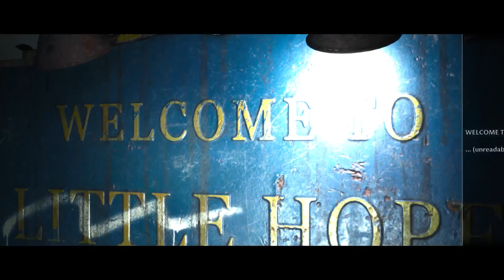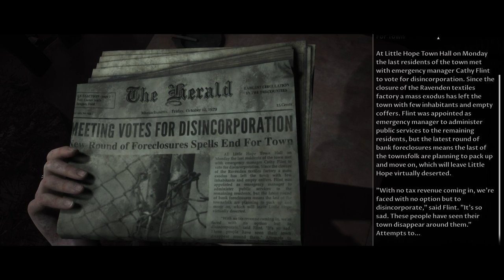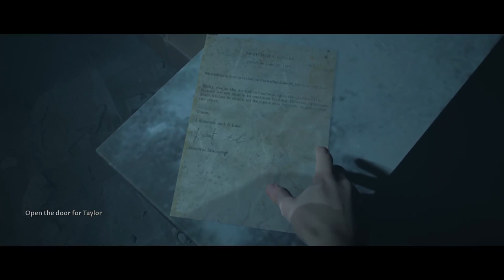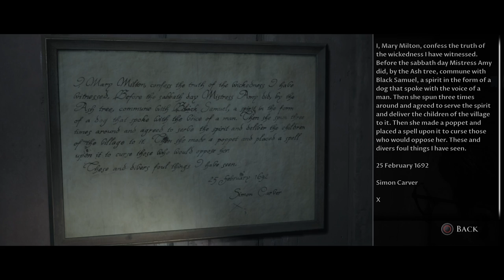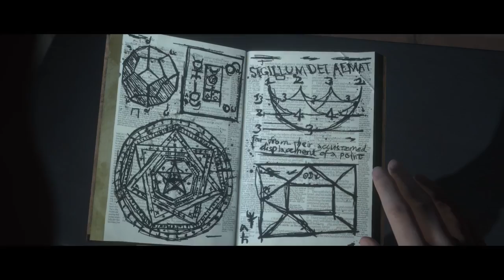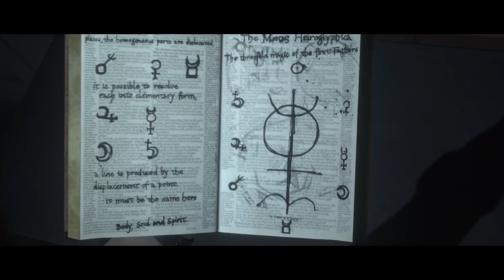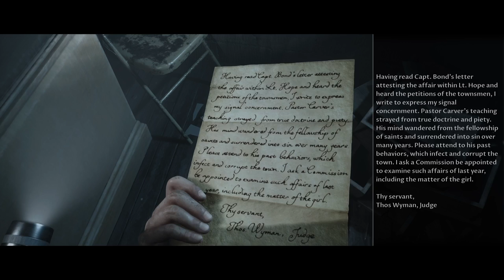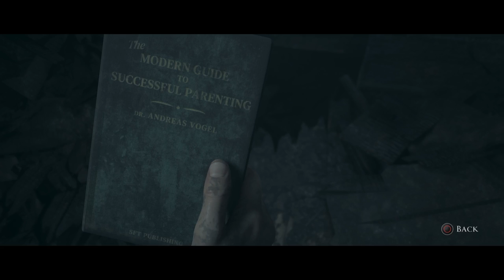Little Hope with beans